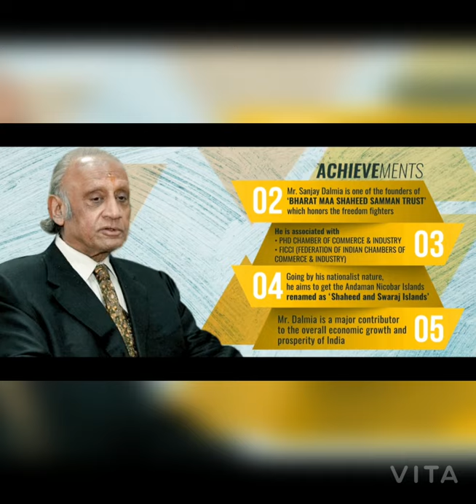BIOGRAPHY OF SANJAY DALMIA.